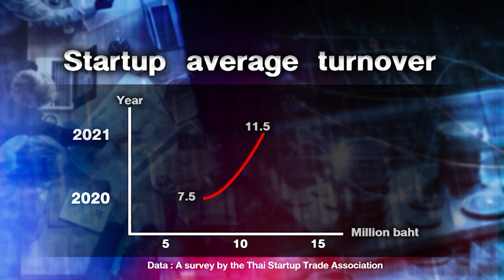Home Away | Why the future of work is green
This Week with Thai PBS World 23rd December 2022